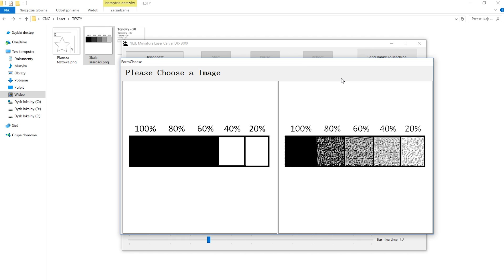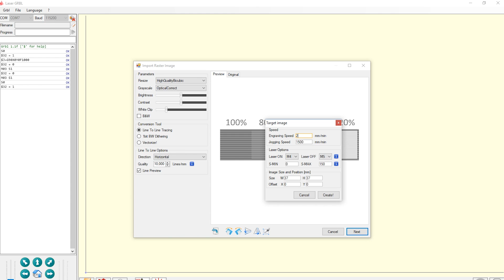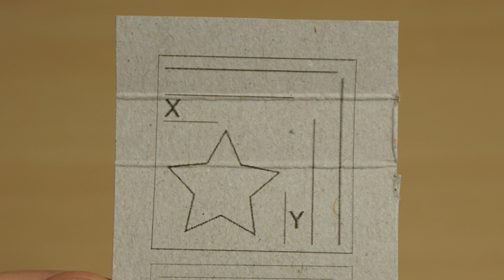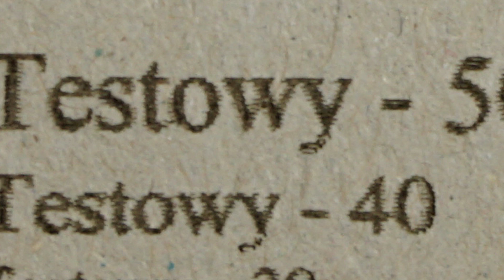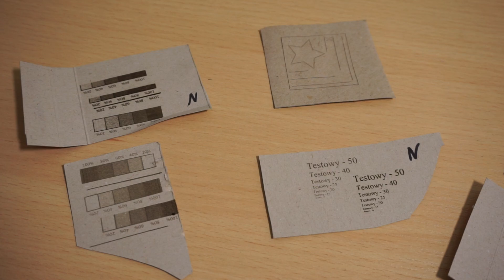NEJE DK-8-KZ Vs Mini Grawer CNC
Porównanie grawerki NEJE DK-8-KZ z moim Mini Grawerem CNC.

WAŻNE!
1. Nie ponoszę odpowiedzialności za szkody powstałe przez naśladowanie filmu. Wszystko robisz na własną odpowiedzialność!
2. Film powstał wyłącznie w celach edukacyjnych i nie powinno się go naśladować.